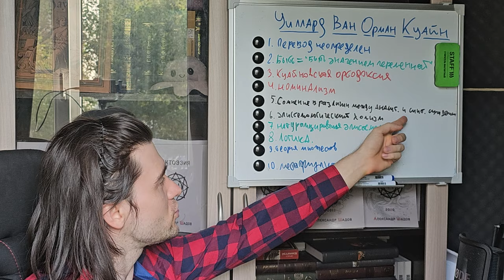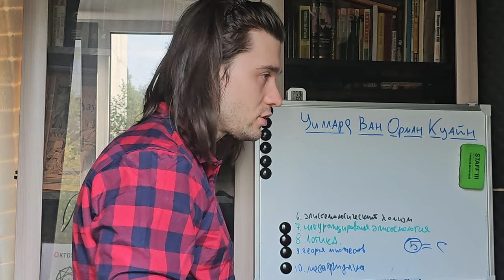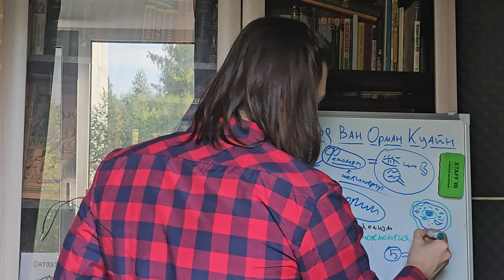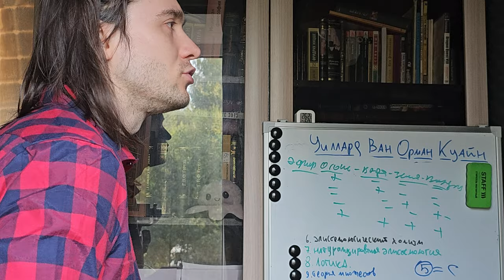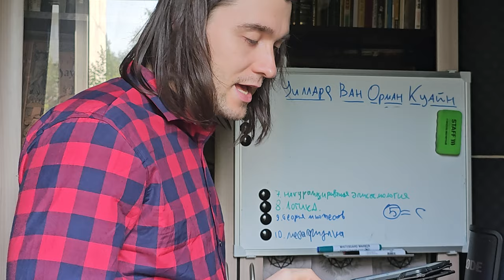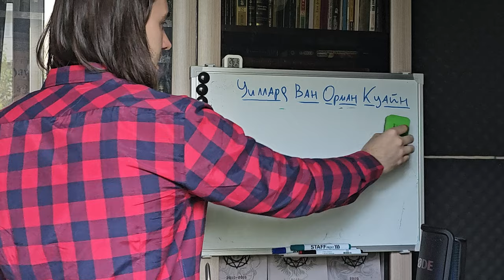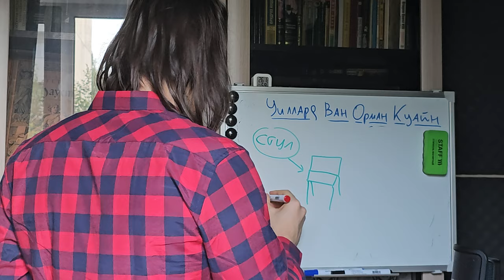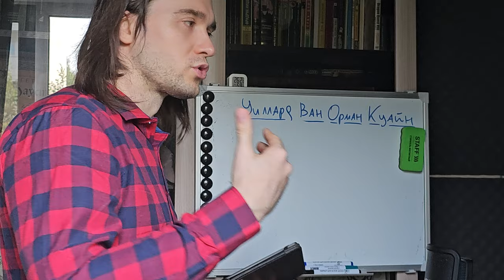Лекция: Философия У.В.О. Куайна